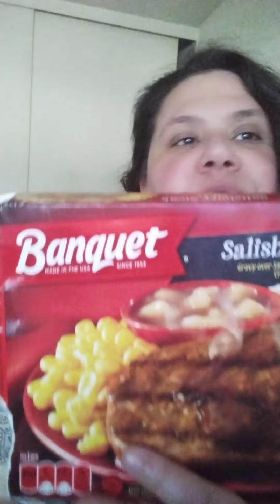I feel free and happy 😊